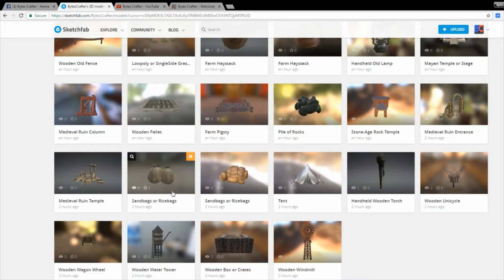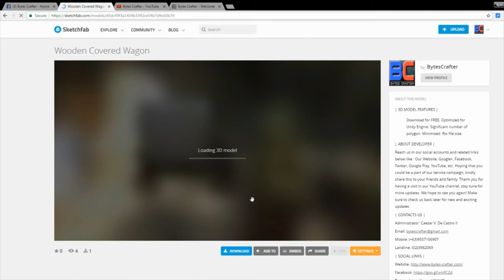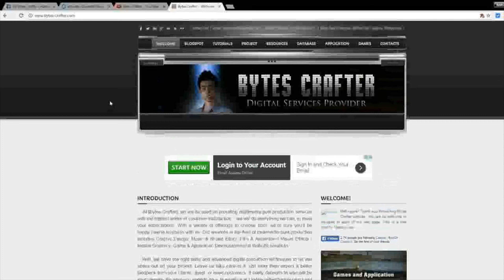Unity 3D Models for Game Developer - FREE Download / Some are low poly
Before anything else, the model is optimized with Unity Engine. Now, Ive been testing the possibilities of Sketchfab.com and it quite function very well. You can preview the model and download it if you want the model. Just one note, please dont redistribute it.

| BACKGROUND |

​At [Bytes Crafter], we are focused on providing multimedia post-production services with the highest levels of customer satisfaction – we will do everything we can, to meet your expectations. With a variety of offerings to choose from, we’re sure you’ll be happy having business with us. Our services in the field of multimedia post-production includes Graphic Design, Music & Sound Effect, Film & Animation / Visual Effects / Motion Graphics, Game & Application Development and Website Solutions. Well, we have the right skills and advanced digital production techniques to let you stress out on your project. Leave us take care of it, just relax then expect a better feedback from your clients, guest, or even customers. It really depends to who will be your viewers. You can also reach us in our social accounts and related links below like : Our Website,  Google+, Facebook, Twitter, Google Play, YouTube,  etc. Hoping that you could be a part of our service campaign, kindly share this to your friends and family. Thank you for having a visit in our YouTube channel, stay tune for more updates. We hope to see you again! Make sure to check us back later for new and exciting updates.

Administrator: Caezar V. De Castro II

| RELATED LINKS |